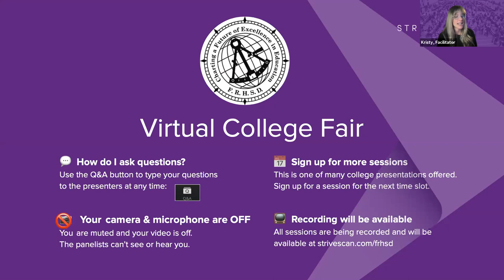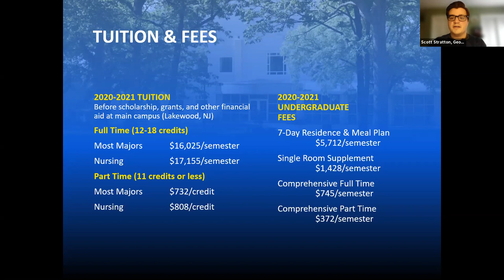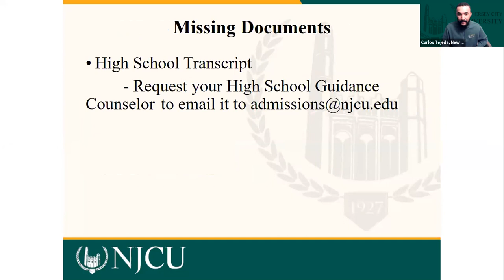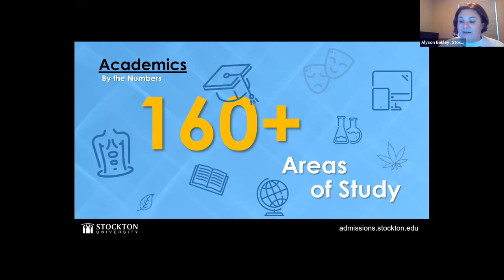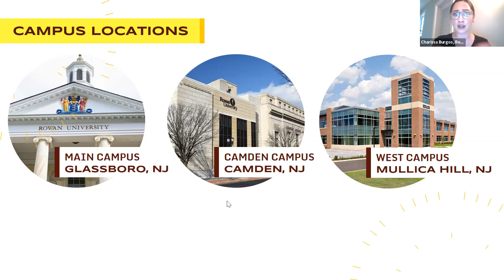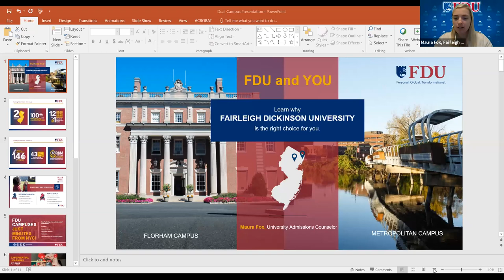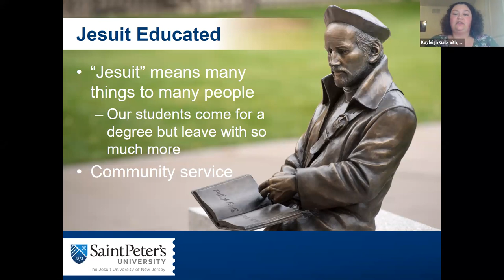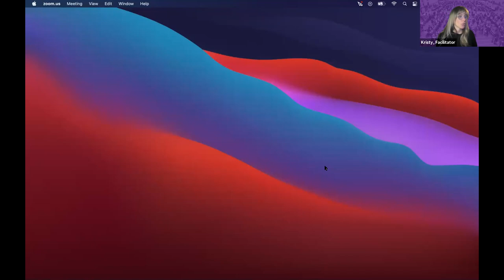Session B1 - Freehold Regional High School District Fair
The following institutions will be presenting during this session:

Georgian Court University (NJ)
New Jersey City University (NJ)
Stockton University (NJ)
Rowan University (NJ)
Fairleigh Dickinson University (NJ)
Saint Peter's University (NJ)